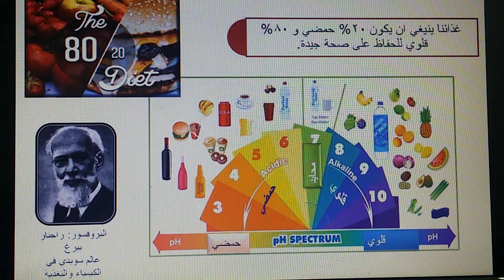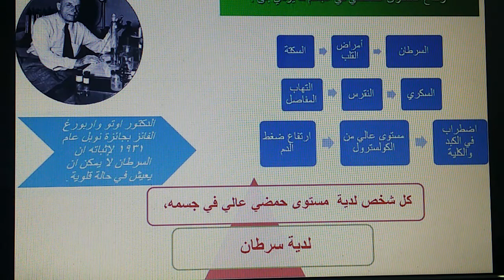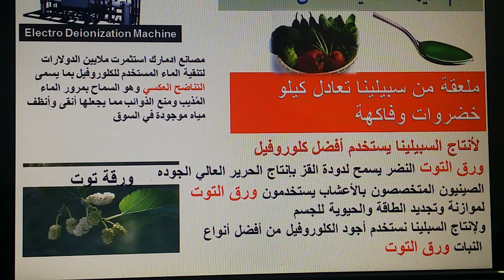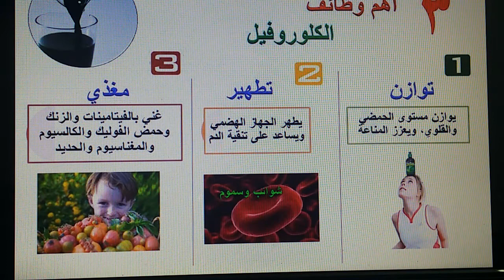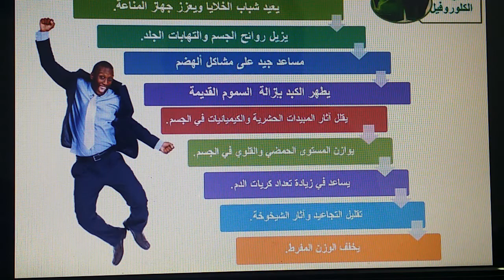اهمية مشروب السابلينا كلوروفيل